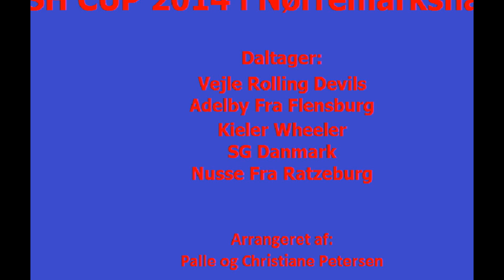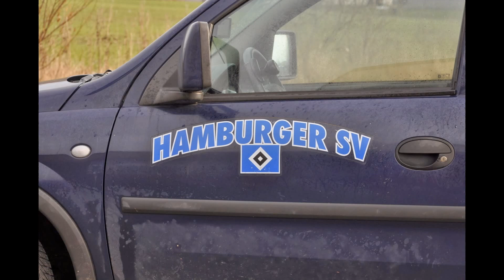SH CUP 2014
Lidt blandet fra hen over dagen.